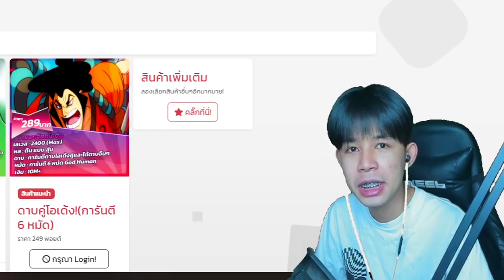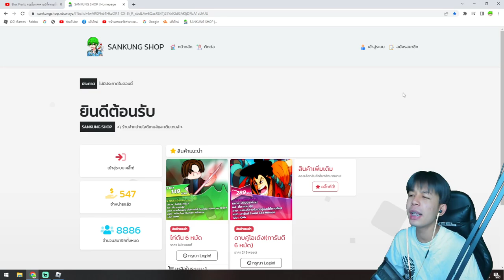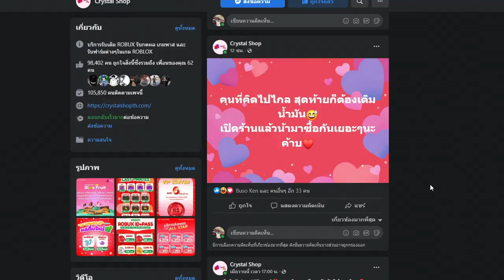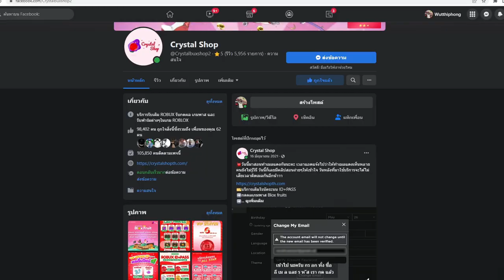Blox Fruits : ผลยางกลับมาโกงอีกครั้ง ตบยับทั้งเซิฟ!!